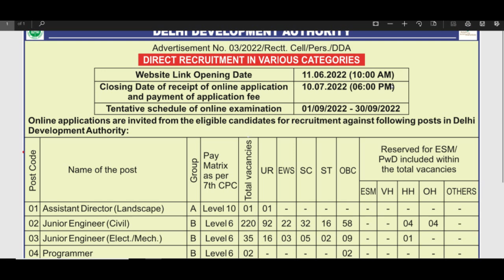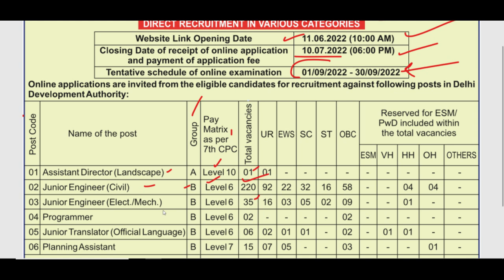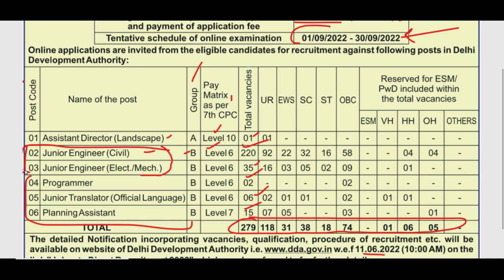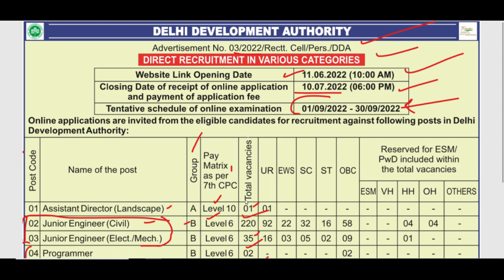GRADUATES के लिए दिल्ली में आई नई परमानेंट सरकारी भर्ती 2022 | NEW GOVERNMENT RECRUITMENT 2022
सरकारी नौकरी
सरकारी नौकरी

 Stenographer Grade-II